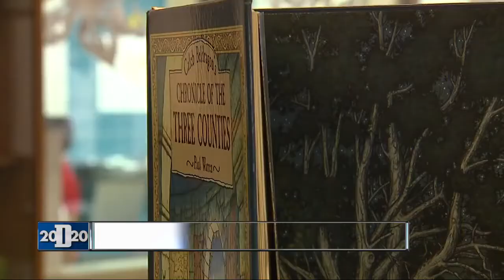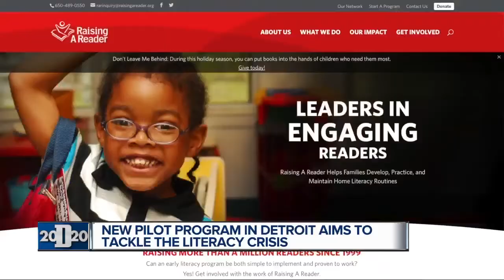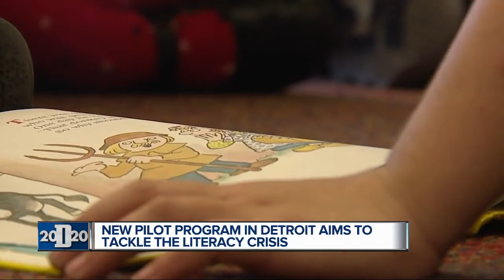New pilot program in Detroit aims to tackle the literacy crisis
Detroit has launched a new pilot program to combat the city's literacy crisis.